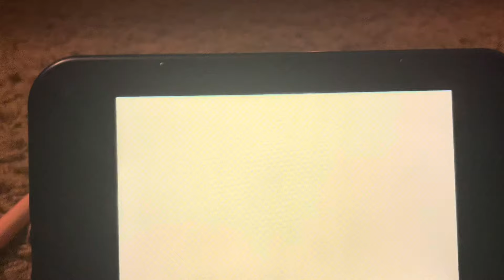eat ur vegetables 😡